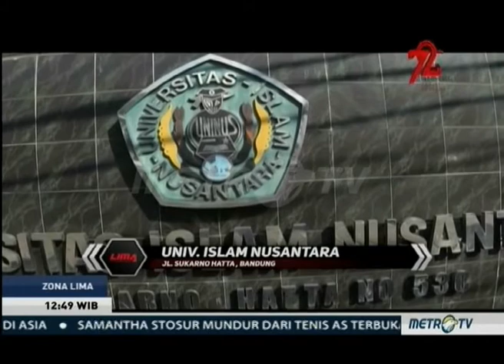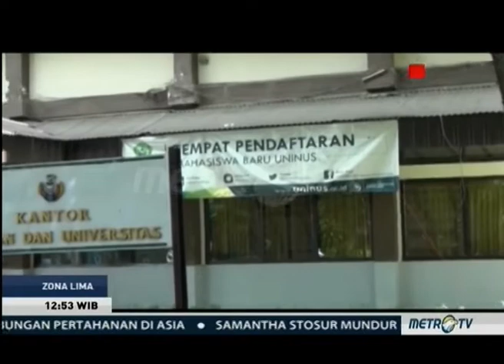Zona LIMA Episode 8 (LIMA Futsal Blibli.com WJC 2017)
Zona LIMA (Eps.8)
1. Highlight pertandingan final dan perebutan peringkat ketiga putra Blibli.com WJC 2017
2. Awarding LIMA Futsal Blibli.com WJC 2017
3. Highlights top skor putra dan putri dan top skor LIMA Futsal Blibli.com WJC 2017
4. Profil juara LIMA Futsal Blibli.com WJC 2017, Universitas Islam Nusantara

Zona LIMA merupakan program baru dari Liga Mahasiswa dengan Metro TV, dimana dalam program ini kami akan menyajikan momen menarik seputar event Liga Mahasiswa mulai dari Highlights, Wawancara Pemain atau Pelatih, Sorot Kampus peserta dan konten-konten lainnya yang sayang untuk dilewatkan.